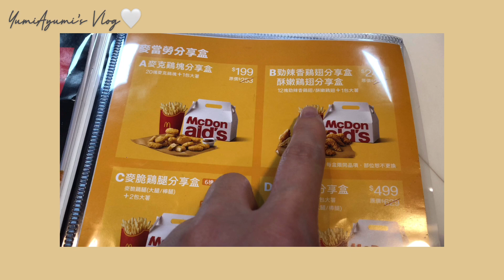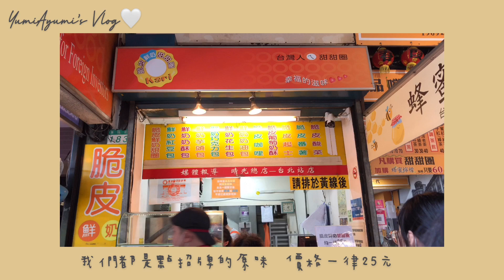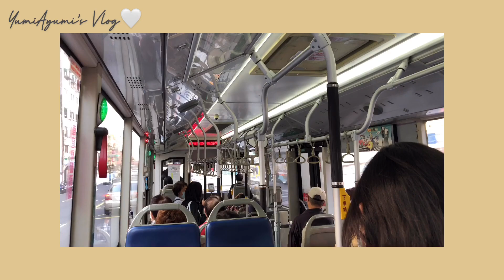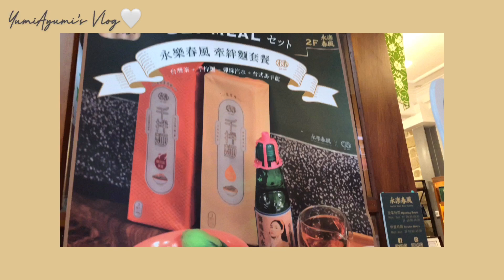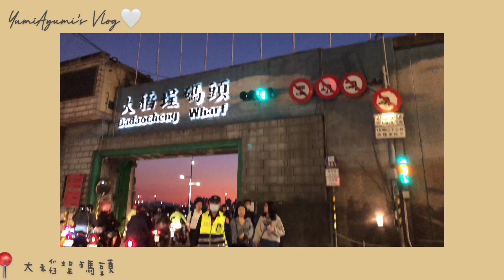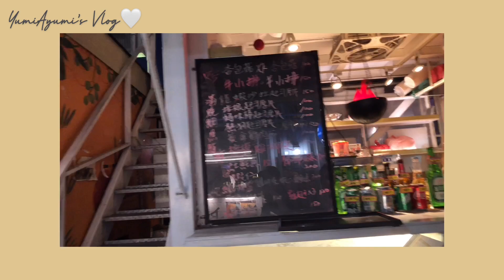Vlog: 跟媽媽一起在麥當勞吃12隻雞翅,日本人最愛的免費鳳梨酥，好喜歡迪化街和大稻埕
在媽媽回去日本前陪她最後到處逛順便買一堆伴手禮～～
下次要見到媽媽又會是明年的事了  飆淚中：（（（（

最近還在努力的學習拍vlog當中，因為我真的太喜歡vlog了！如果你們有什麼建議的話，請留言給我的🙏也非常感謝一直在默默支持我的好朋友們❤️希望你們會喜歡這次的影片！！我們下一集見😉

關於我：
爸爸是台灣人，媽媽是日本九州人
因為爸爸工作的關係所以在馬來西亞出生長大，直到大學才回來台灣～

更多日常生活Instagram：ayumiichikatsu

Edit：Inshot

Camera：iPhone 8